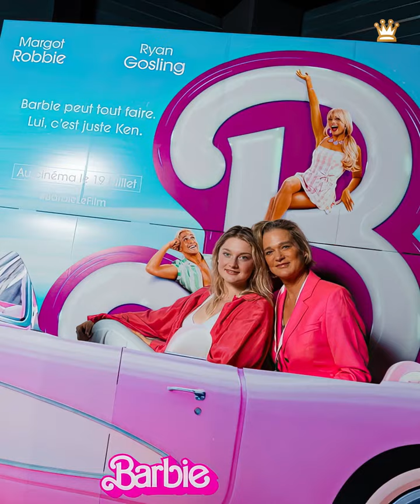PRINCESS DELPHINE OF BELGIUM CHANNELS KATE MIDDLETON’S TROOPING THE COLOR DRESS FOR NATIONAL DAY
PRINCESS DELPHINE CHANNELS KATE MIDDLETON IN GREEN TROOPING THE COLOR DRESS FOR NATIONAL DAY CELEBRATION

Following National Day on Friday, there was some debate concerning Princess Delphine's clothing. She wore an outfit that was very similar to that of the princess Catherine for Trooping the Color.

PRINCESS DELPHINE AND PRINCESS JOSEPHINE IN PINK AT THE PREMIERE OF BARBIE WITH MISS BELGIUM

Delphine de Saxe-Cobourg and Jim O'Hare were out with their daughter Joséphine on July 18, 2023.  The Belgian premiere of Greta Gerwig's Barbie film was attended by King Philippe's sister. The two Belgian princesses followed the dress guidelines, opting for a Barbie pink ensemble.